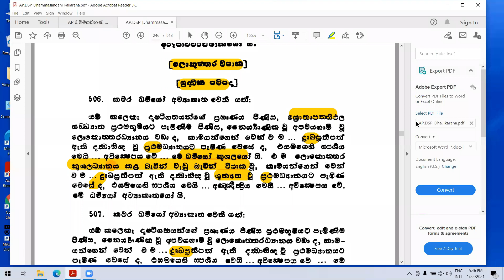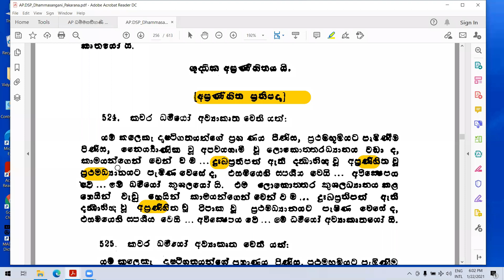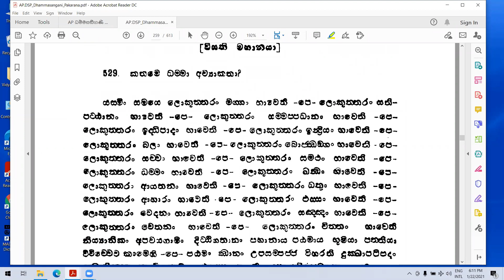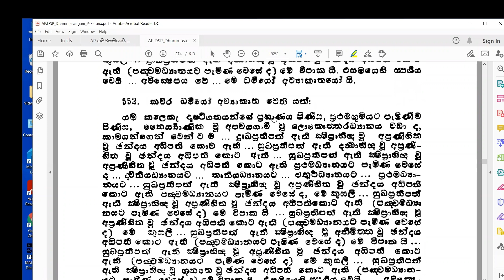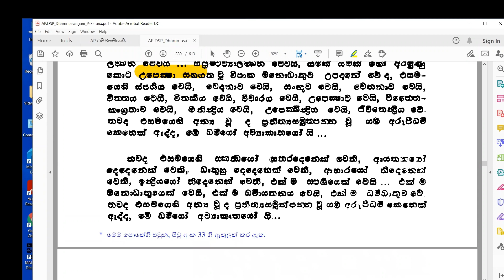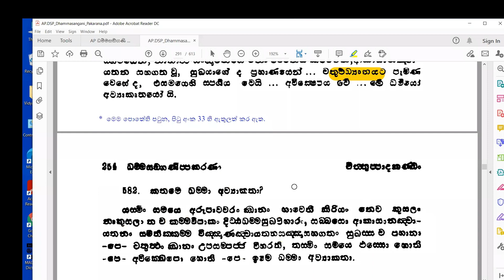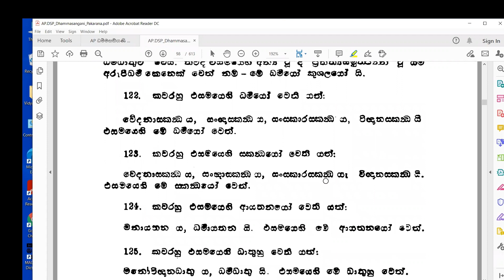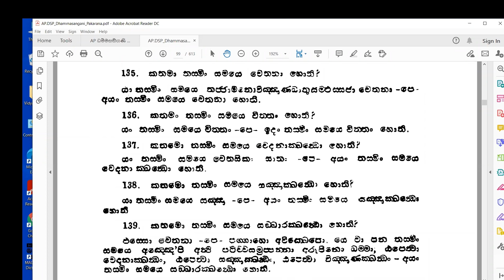8) 22.01.2021 - ධම්මසඞ්ගණීප්‍රකරණය - චිත්තොත්පාදකාණ්ඩය (අවසාන කොටස)